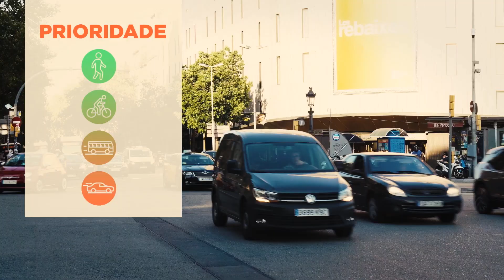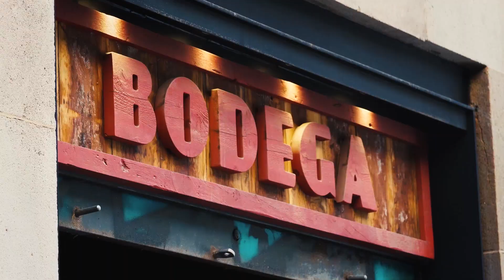Barcelona | Uma Cidade Sem Carros | Cidades Impossíveis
Em Barcelona, o município diz que está a acontecer a transformação mais radical e democrática desde o Eixample de Cerda no Séc. XIX. Querem ter uma cidade sem carros e por isso estão a construir super quarteirões.

Legendado em Português. English Subtitles.

Apresentação e guião Ricardo Moreira; Produção: Irina Pampim; Edição: Paula Miranda; Imagem Berlim, Bruxelas, Luxemburgo: Bruno Cabral; Imagem Barcelona: Miguel Bordalo; Imagem Helsínquia: Miguel Bordalo e André Demon ; Imagem Casa do Alentejo: Bruno Cabral; Imagem Ler Devagar: Pedro Ivo Carvalho; Grafismo: Carlos Soares; Correção de cor: Carlos Isaac; Pós Produção Som: Billyboom; Comunicação: PRESS LINK e Rodrigo Rivera; Apoio Local: Adriana Ferreira; Imagens Drone; Bruxelas: James Glowacki; Música: Audio Network; Tradução e Legendagem: Vera Palos; Design: Telma Tavares; LGP: Luís Oriola.
Barcelona | A City Without Cars

In Barcelona, ​​the municipality says that the most radical and democratic transformation since the Eixample de Cerda in the 19th century is taking place. They want to have a car-free city and that's why they're building super blocks.